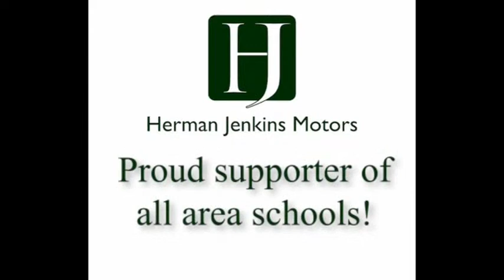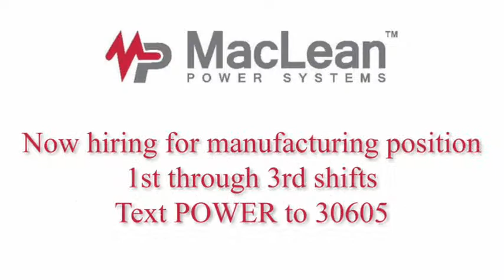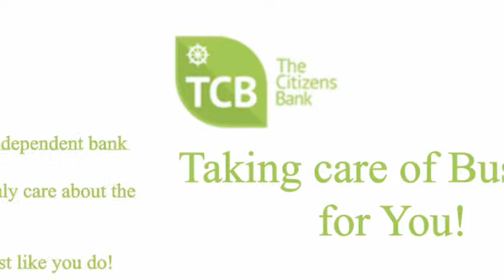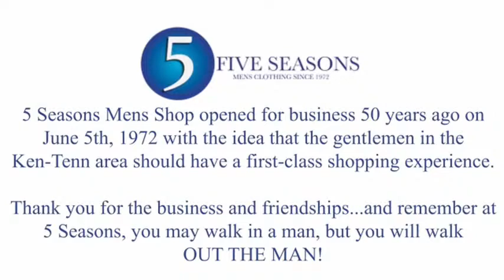Union City High School @ Haywood High School